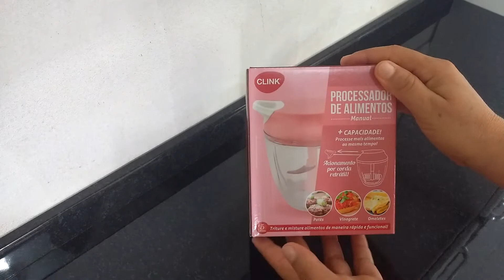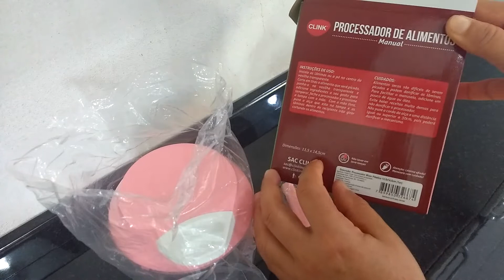QUANTO PAGUEI NO PROCESSADOR DE ALIMENTOS MANUAL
lembrando que o preço do processador que falei está incluído o frete